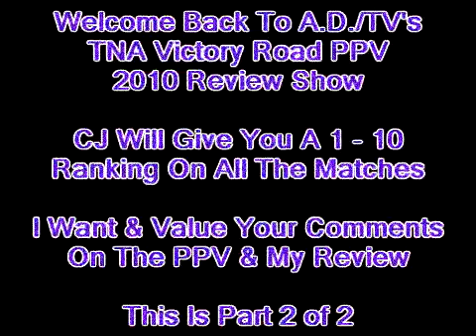TNA Victory Road 2010 PPV Review Show Part 2 of 2 A.D./TV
Welcome back to a special edition of A.D./TV. The 'ICO' CJ is back for his solo review of this years TNA Victory Road PPV. Plus there's no pop-up ad's.

has started. Please click on the link below to sign up & get started.

Contest will run until the October PPV's at the conclusion of those events. We will add up all the points. Ties will be dealt with by a drawing. Their will be prizes for 1st and 2nd place. You must submit your prediction picks before any given PPV's start time.

Points are given by choosing the winner(s) of each match and how they'll win

-5pts for a world/heavyweight title match

-4pts for a IC, US, X-div title match

-3pts for a tag title, women's, diva, Global, Knockout's title match

-2pts for a regular non-title match

-1pts for guessing the method of winning: (dq, pin, submission, etc) applies to all matches; unless for example it's a submission match  then it's obvious

Therefore a WWE Title Match could get you 6pts, if you pick the winner and their method they won by.

Any submission for any PPV must be in before a given PPV starts. You don't have to submit your predictions for every PPV or even every match, but you will miss out on points.

Remember it's all about getting the most points possible. Any matches that happen, but were not announced before they went on the air--DO NOT COUNT- for or against you!